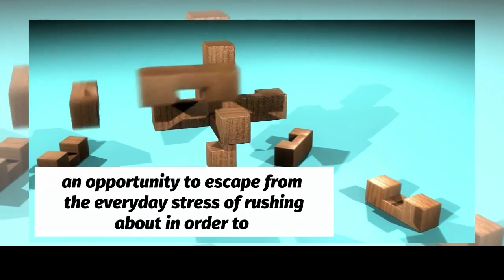Puzzles : "Mind Benders"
Puzzle a beguiling diversion that tests our brains and makes us think is one of the longest-lasting pastimes. Despite the fact that it can be a jigsaw puzzle, crossword, or brain teaser; this hobby gives us an opportunity to escape from the everyday stress of rushing about in order to turn into another world where there is some peace and also mental challenge. There is so much in charm of figuring out a complicated picture or deciphering the hidden message, which leads to feeling proud with every solved enigma. Practicing both hemispheres of our brains, puzzles afford us the chance to challenge our intellect while enjoying a relaxing pastime. Puzzles are an ideal hobby because of the varied assortment of themes, difficulty levels, and formats available to appeal to individuals across all age groups as well as a wide range of interests. Thus get yourself a nice cup of tea and solve puzzles in which possibilities are infinite.